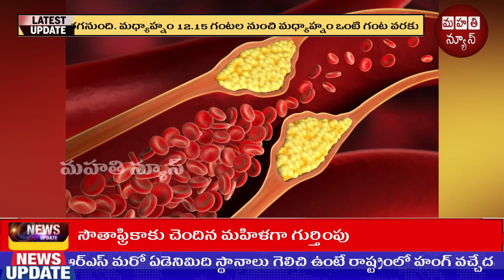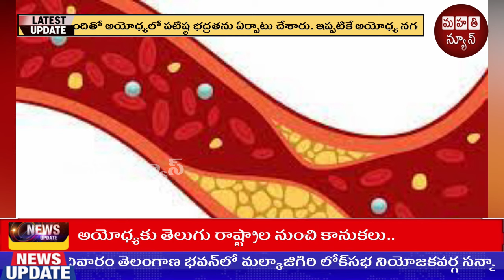శరీరంలో చెడు కొలెస్ట్రాల్ పెరిగింది అని ఎలా తెలుస్తుంది తెలుసా..?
MahathiNews TeluguNews Telangana Andhrapradesh LiveNews శరీరంలో చెడు కొలెస్ట్రాల్ పెరిగింది అని ఎలా తెలుస్తుంది తెలుసా..?